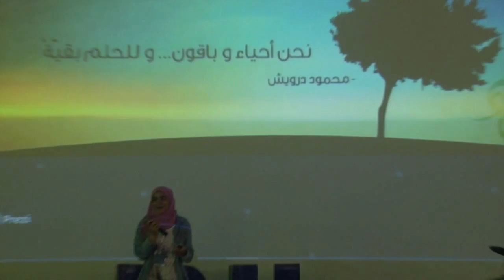BIL:LPBT 2014 - Intissar Mesrati : " على قدر حلمك ... تتسع الأرض "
1er Juin à la Cité des Sciences Tunis : BIL:LPBT